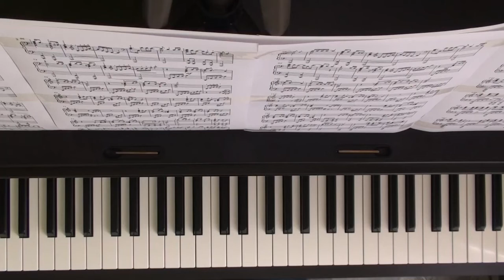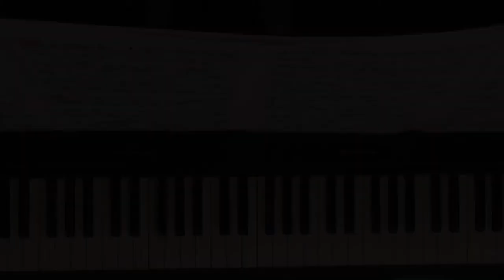Whitesnake - Sailing Ships - piano cover